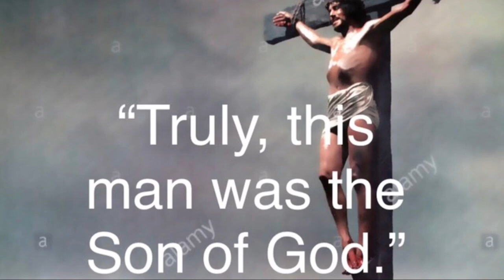TRULY, THIS MAN WAS THE SON OF GOD by TIGHT